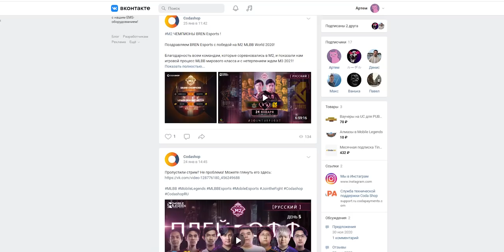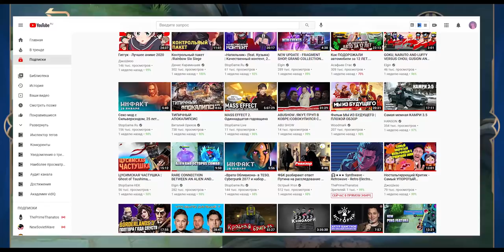ГЛАВНОЕ ОБНОВЛЕНИЕ ФЕВРАЛЯ (ПАТЧ 1.5.54) Mobile Legends